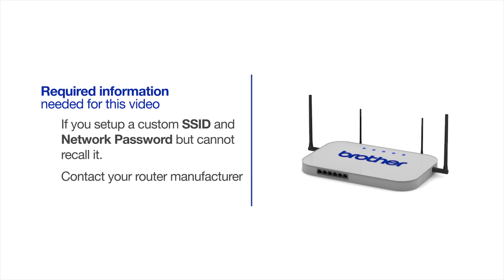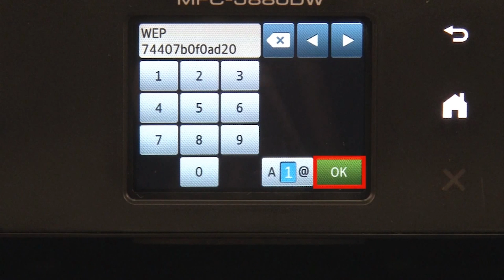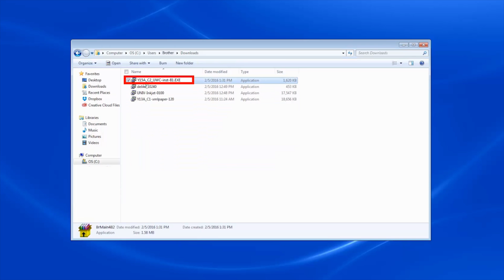MFCJ985DW MFCJ985DWXL – wireless setup - Windows® Version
Learn how to set up your Brother MFC-J985DW or MFC-J985DWXL inkjet printer on a wireless network.

Models covered:
Brother MFCJ985DW
Brother MFCJ985DWXL

This video is for Windows users.

Quick Links / Table of Contents:
Models Covered 00:09
Required Information 00:19
Custom SSID and Network Key 00:47
Setup Wizard on the Printer 01:04:00
Insert or Download the software 02:01:00
Running the Installer software 2:10:00
Register your machine 02:53:00
More resources at brother-usa.com 03:01:00

Transcript:
Welcome. Today we're going to walk through the wireless setup of your brother MFC-J985DW inkjet printer

This video will cover multiple models and operating systems even though your machine may not match the model on the
Screen the overall process will be the same

You will need to gather some information about your wireless network in order to connect your machine. You will need to know the SSID or Network Name of your router or access point …and you will need to know your Network Key or password. The default settings for your router or access point can be found on the equipment label. If your SSID or Network Key contain both uppercase and lowercase letters be sure to record them as both of these credentials are case sensitive. You will also need administrator rights.

Begin by pressing the WiFi icon on the touchscreen. Select “Setup Wizard” from the option list (Enable WLAN screen) Press “OK”

When prompted to switch to switch the interface to wireless, press “Yes”

Press “Yes” to apply your settings

Insert the installation disc or download the full driver and software package Navigate to your installation file and double click to begin installation.

When the Device Installation Widow opens, choose your language and click “Next”

Accept the license agreement and click “Next”

Select Wireless Network Connection (Wi-Fi) and click “Next”

Your Brother software will proceed to load. If a security window opens for the PC-FAX software click “Install.”

When prompted to install PaperPort, click “Install.”

Once installation ends, your wireless connection will be complete.

Customers also searched:
Brother MFC J985DW wireless
Brother MFC J985DWXL wireless